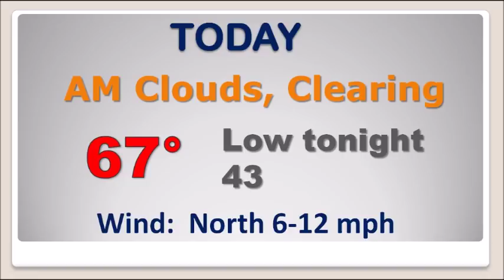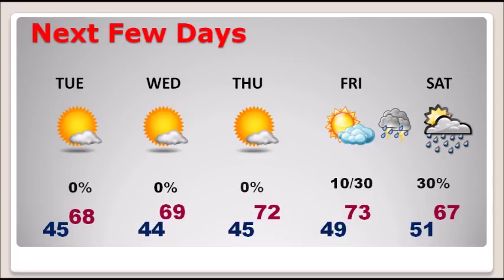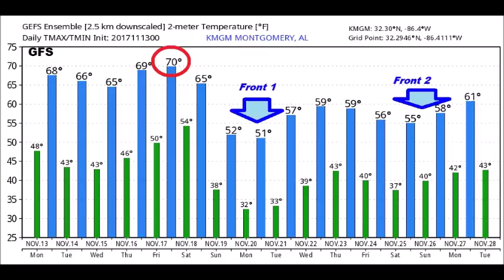Monday Video Update (11/13/17)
Good Morning.   It’s a gloomy Monday morning start to this week.  But, Hang on.  There’s a lot of sunshine on the menu for the week ahead.  I’ll fill you in on a warming trend.  Plus, everybody wants to know the details of what looks like an interesting pattern in our future for Thanksgiving and Iron Bowl week, with a couple of surges of chilly air. I’ll try to sort out the details.   Here’s your Monday morning personal weather briefing.